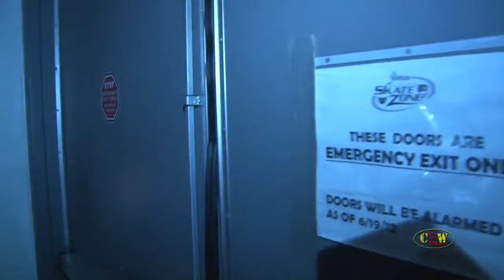CZW Down With The Sickness 2016